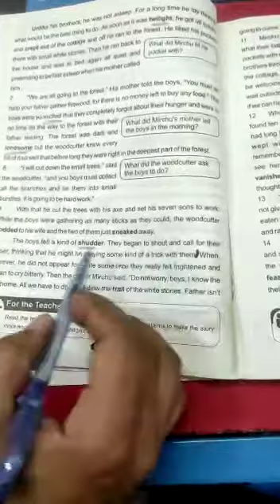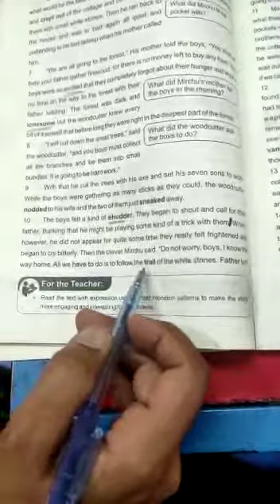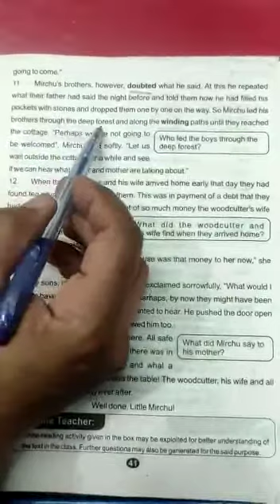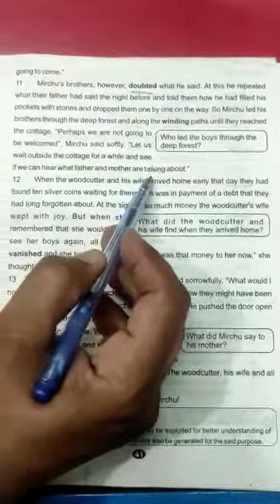English ,Class 8,Unit number 7,Paragraph nine